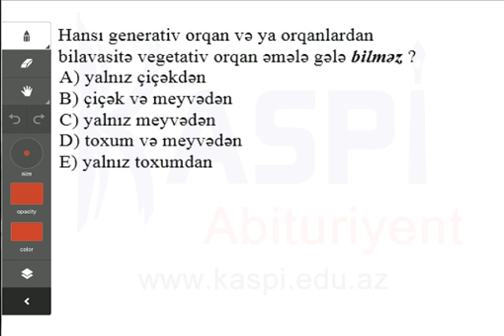Kaspi Abituriyent - Sınaq imtahanı - 10-cu sinif - Biologiya 22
Biologiya 22
10-cu sinif
Sınaq imtahanı
Kaspi Abituriyent